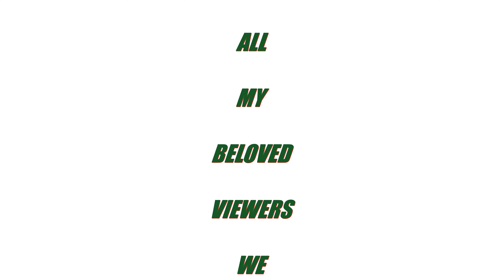PAKISTANI HARD WORKING PEOPLE--AGHA ABBAS RAZVI